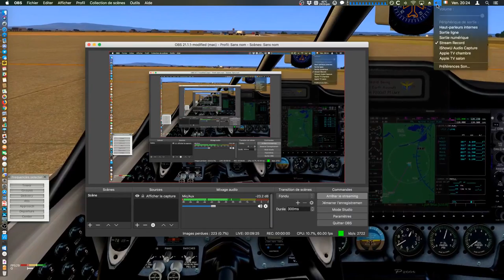LFLY-LFHS TECNAM P2006T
Un petit vol sur X-Plane 11